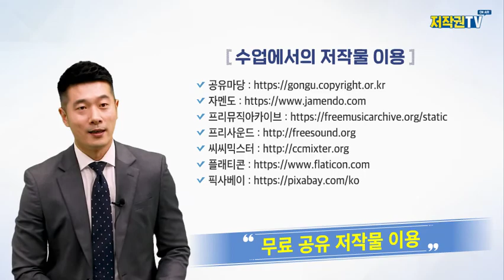원격수업에서 음원을 배경음악 등으로 사용해도 되나요